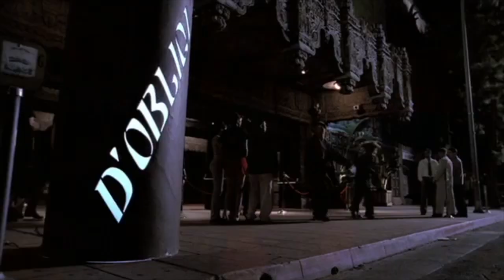blooper vs. actual scene from angel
the blooper and the actual scene from the show side by side. I planned to release a different video when i was done but I'm sort of stuck so I put this one together for you guys until I figure out that video.

Also the bloopers are AI Upscaled